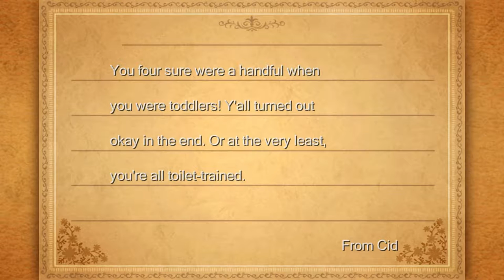Final Fantasy III (PC) Part 19: Fighting Odin ~ Sunken Cave ~ Doga's Village